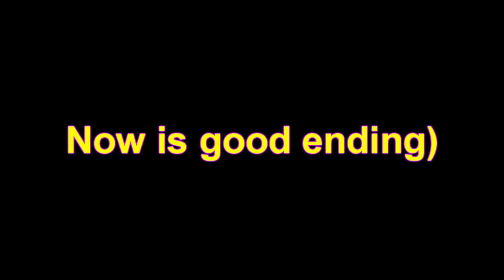Bad and Good endings | Sonic.EXECUTED-Insanity (Demo)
A short demo but cool and creepy.
To the creator: Nice game)
By the way,  be careful at 6:35 :D
Game are made by: Nexus_RandomZ